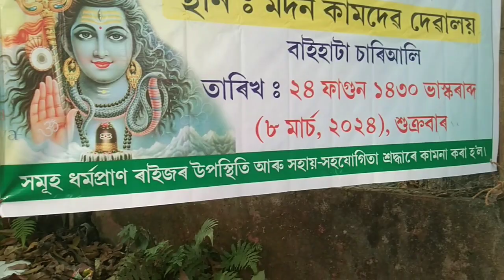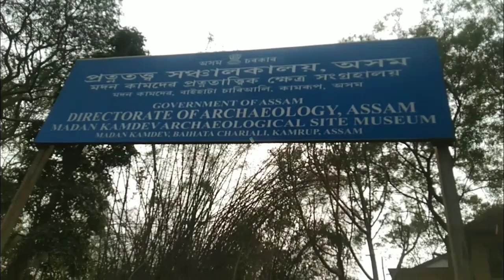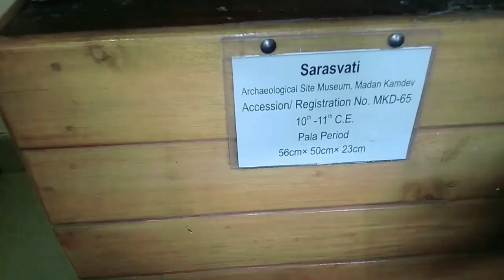Madan kamdev - The khajuraho of Assam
প্ৰেমৰ ঠাইত আজি আমি পিকনিক খালোঁ